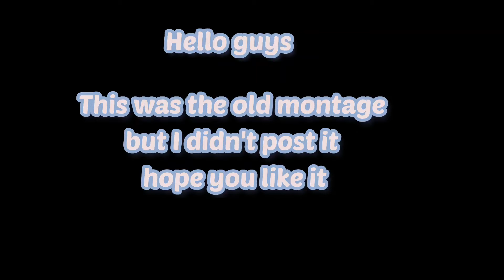300 subscribes Special Montage |Bgmj Montage |Pubg mobile Montage |Classic Montage |Gaming Gameplay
Thumbnail Maker : Pics art
Editor : Kine Master
Your QUARIES
New tdm map
New santorini tdm map
New tdm map in bgmi
New Santorini map in bgmi
Pubg new mode
New tdm mode
Amazing Intense livik gameplay
Livik gameplay
Highest Kill gameplay
V1.8
Insane pubg gameplay
Insane bgmi gameplay
New spider man in bgmi
Spider man in pubg mobile
Spider man mode in bgmi
Spider man mode in pubg mobile
Spider man update
Spider man
1.8 gameplay
New update gameplay
1.8 update gameplay
Battlegrounds mobile india update
Pubg mobile 1.8 gameplay
New vehicles in bgmi
New update 1.8
New bgmi collaboration
New super man in bgmi
New super man in pubg mobile
New spider mode
New mode in bgmi
Vikendi 2.0
Bgmi  x spider man
Pubg mobile new collaboration
Pubg mobile x spider man
Spider man no way home
Battlegrounds India india update
Pubg mobile x spider man no way home
Bgmi new spider man o
Pubg mobile new dirt bike
Dirt bike in pubg mobile
New update in bgmi
New cycles in pubg
Bgmi new vehicle
Battlegrounds mobile india gameplay
1.8 New dirt bike
New bike in bgmi
1.8  update features
New mode in pug mobile
Pubg mobile 1.8 update
Bgmi 1.8 new feature
1.8 update patch notes
New 1.8 update features
New bgmi update
Upcoming update of bgmi
Upcoming pubg update
Bgmi Upcoming updates
Pubg Upcoming
New cycle in bgmi
1.8 features
1.8 patch notes
1.8 release date
1.8 bgmi patch notes leaked
New vikendi 2.0
Vikendi 2.0  is back in 1.8 update 8
Intense gameplay
Bgmi Intense gam
Pubg gameplay
Intense pubg gameplay
Intense gameplay
Amazing Intense gameplay
Amazing bgmi gameplay
Intense gameplay
Intense bgmi gameplay
Pubgm Intense gameplay
I played with new m416 skin
New gun skin in bgmi
Vi power m416 skin
New skin in pubg
New gun skin gameplay
I used pharaoh m416
I played with pharaoh m416 skin
Amazing mirror world gameplay
mirror world New record
New state gameplay
Anime mode gameplay
Gameplay
Bgmi gameplay
Pubg  mobile
Gaming
Mirror world gameplay
Pubg mobile  montage
BGMI
best gameplay
Pubgm mobile gameplay

Bgmi gaming
Legend of league mode gameplay
New mode gameplay
Castel in pubg mobile
Castel in bgmi
Mirror world
New mode
Bgmi mirror world update
New mirror world montage
New mirror world update gameplay
I met a fan in this match
Sevou
Levehino
Levino
Levihno
Bgmi montage
Montage

Thank you all ,                           LITTLE  DHEEMANT